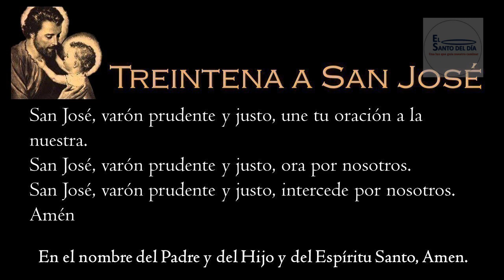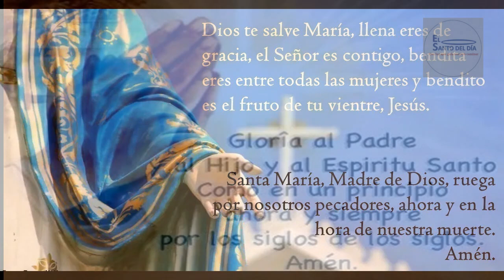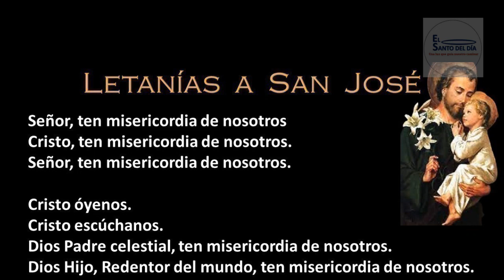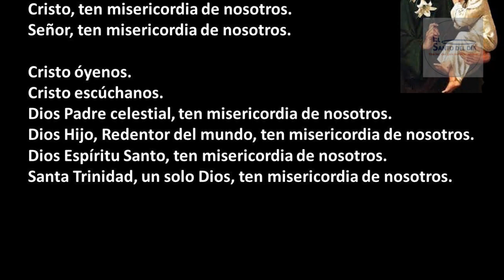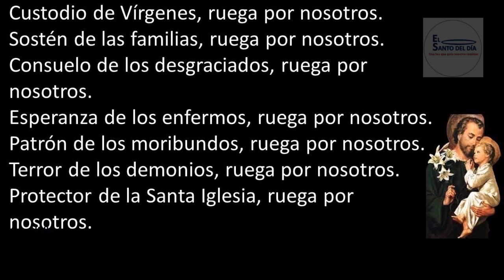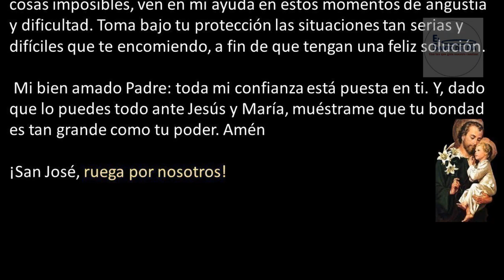TREINTENA A SAN JOSÉ /DIA 12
MEDITACIÓN DEL DÍA 12

Hoy te llamo a poner tu confianza solo en Dios.

Hijo, hoy te llamo a perseverar en el bien, a fijar tu mirada en la eternidad y a cosechar buenas obras, porque no te puedes presentar ante Jesús con tus manos vacías.

Recuerda siempre que la caridad te borra multitud de pecados.

Hoy te llamo a poner tu confianza solo en Dios, a aceptar con resignación el sufrimiento, a unirte más íntimamente a la pasión de Cristo, a no angustiarte y abandonarte en los brazos de Jesús porque Él cuida de ti, te protege a cada instante, vigila tus sueños, me ha puesto en tu camino para asistirte en todas tus necesidades; por esta razón, cuéntame de tus problemas, de aquellas cosas que te perturban y se roban la paz de tu corazón.

¿Qué puedo hacer por ti en este día? Dímelo con toda confianza; cómo no ser sostén en tus penas si eres mi fiel devoto y haces todo lo posible en darme a conocer.
Ármate de valor, cuidado con perder el sentido a la vida; la tempestad que cae sobre ti pronto se disipará, las tinieblas se convertirán en luz. Por lo que hoy sufres mañana le agradecerás a Dios porque te mantuvo firme en la prueba.

No dejes de venir a mi carpintería, nuestros encuentros harán mucho bien a tu alma. El mundo de hoy aturde, distancia a los hombres de Dios, les endurece el corazón como pedernal.

No pienses en cosas malas, se positivo; me tienes a mí como tu aliado, como padre que ama entrañablemente a su hijo.